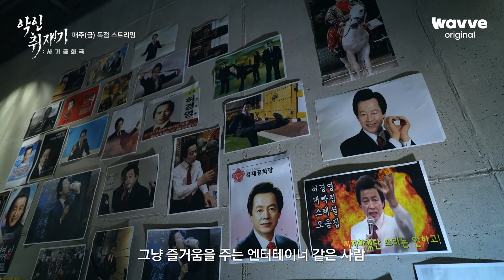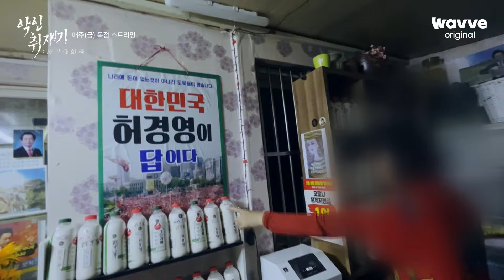[악인취재기; 사기공화국] 만능 치료약, 썩지 않는 불로유..? 허경영과 불로유의 상관관계는..?! | 웨이브 오리지널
웨이브 오리지널 다큐멘터리 [악인취재기; 사기공화국]
매주 (금) 웨이브 독점 스트리밍